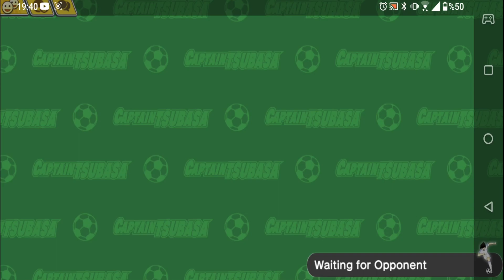YOK BÖYLE MAÇ YOK BÖYLE GOL DÜELLOSU ! | ONLINE PVP #362 | CAPTAIN TSUBASA DREAM TEAM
Captain Tsubasa Dream Team de online pvp#362 ile karşınızdayım. Yok böyle maç yok böyle gol düellosu ! Rng rakip adına 1 tık fazlaydı yine ! Maçı nasıl buldunuz ? Yorumlarınızı bekliyorum mutlaka :)

Merhaba arkadaşlar,

Discord Hesabım ;

Instagram Hesabım ;

Facebook Hesabım ;